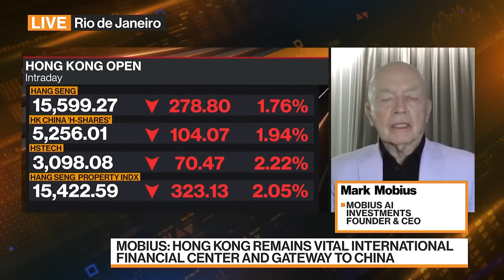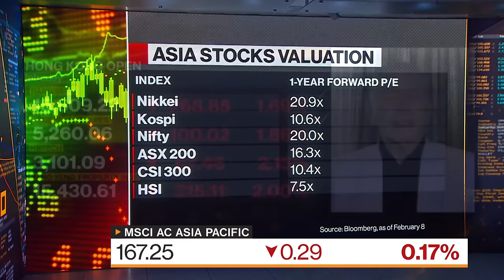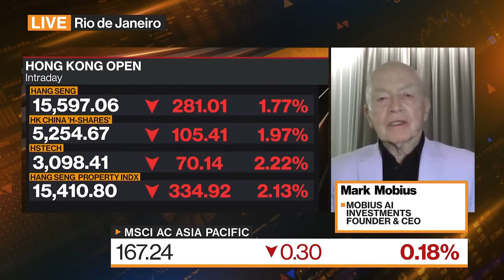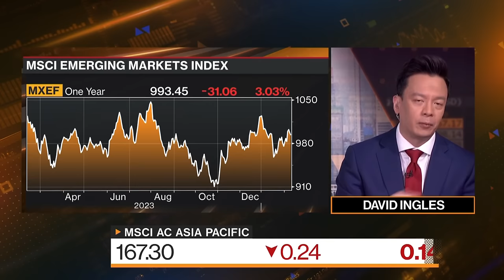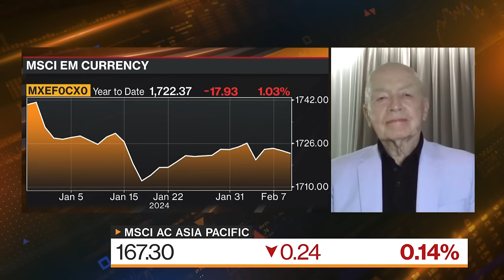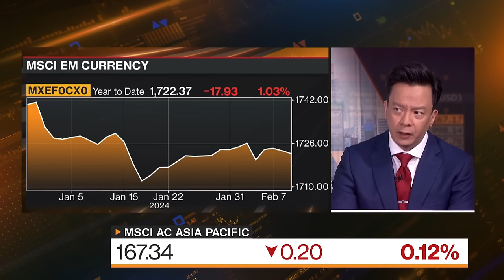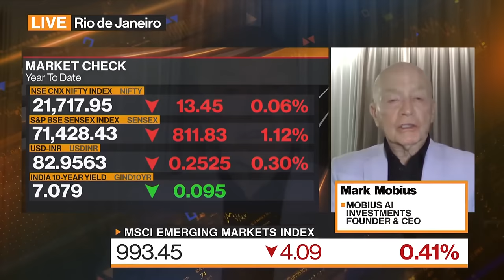Investor Mobius Says Some China Stocks Started Meeting His 'Criteria'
Mark Mobius, founder and chief executive officer at Mobius AI Investments, shares his views on Chinese and Hong Kong stocks. He also discusses the opportunities he sees in markets around the globe. He speaks on "Bloomberg Markets: China Open."